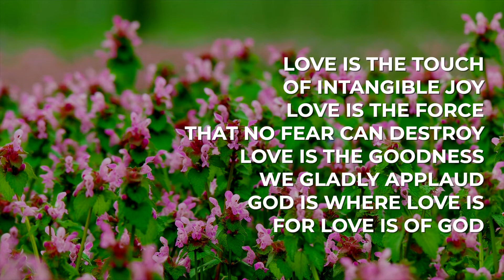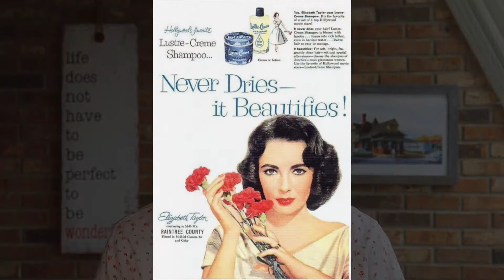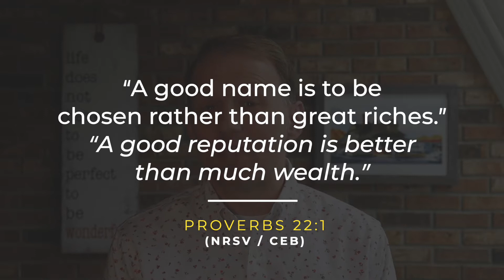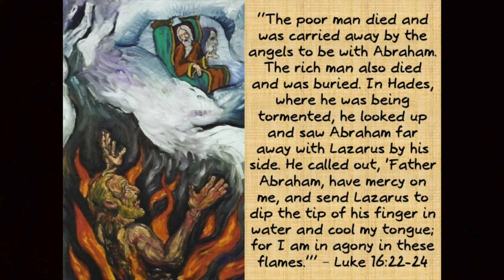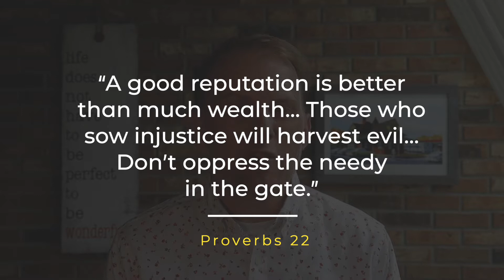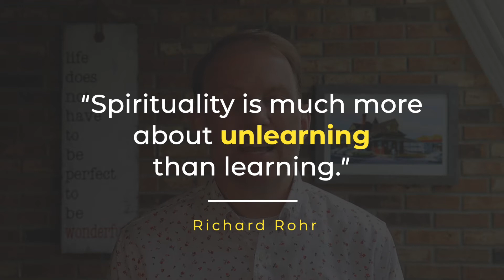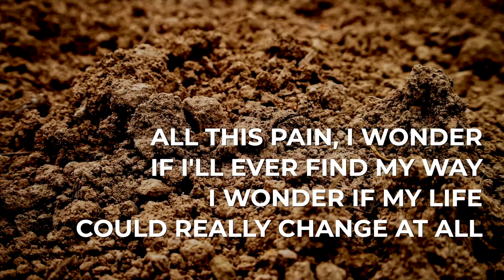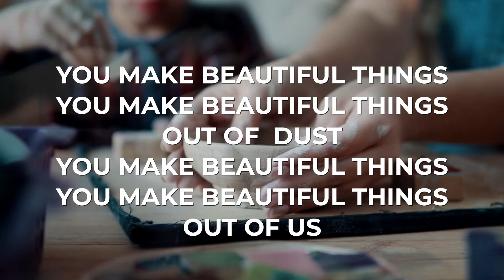Online Worship - Sept 5, 2021